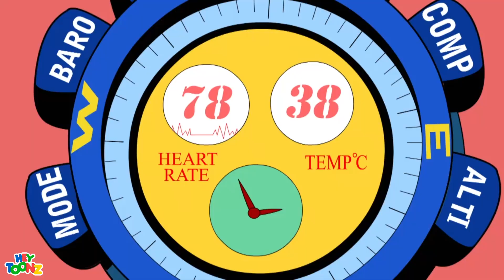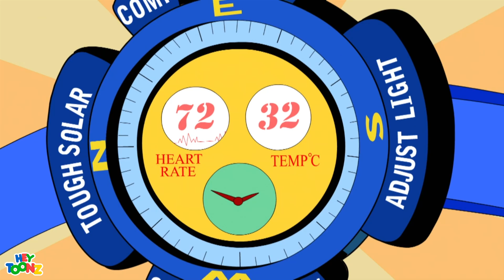Ta Ta Ta Taaam - Kapma Zamanı | Çocuklar Için Türk Çizgi Filmleri | HeyToonz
Doggy Don, GPS ve sayısız özellikle donatılmış yüksek teknolojili bir kol saati satın aldı. Çok mutlu ve onu gösteriyor. Ancak, fareler Don'un saatine göz koymuş. Bu yaramazlıkları saatinin zarar görmesine neden olabilir mi?

Doggy Don, çocuklarınızı kahkahalara boğacak bir dizi komik durumun içinde bulur. Deli dolu kovalamacalardan beklenmedik karşılaşmalara kadar, maceralar hiç durmaz!

HeyToonz'a hoş geldiniz, başvuracağınız Türkçe online çocuk çizgi film kanalı! Ta-ta-ta-taaam, OmNom Hikayeleri, Gummy Bear Şov, Küçükada ve Kedi ile Keet gibi favorileri içeren hareketli, animasyonlu komedi çizgi filmlerle dolu bir dünyaya dalın. Tüm bölümlere hiçbir maliyet olmadan sınırsız erişim sağlayın. HeyToonz, çocuklar için en üst düzey eğlence sunmaya kendini adamıştır.

Toonz Media Group, dünya genelinde çocuklar ve aileler için çeşitli medya ve tüketici platformlarında birinci sınıf eğlence içeriği oluşturma konusunda global bir liderdir. Endüstrideki yirmi yıldan fazla inanılmaz bir mirasa sahip olan Toonz, yüksek kaliteli içerik oluşturma, üretim, dağıtım, dijital medya kullanımı, lisanslama ve ticarileştirme, oyun, AR/VR ve diğer yeni teknolojiler ve animasyon akademisi konularında uzmandır. Küresel liderlik ekibinde dünyanın dört bir yanından endüstri uzmanları ile Toonz Media Group, ‘Dünyayı Eğlendirmek’ için ekstra mil gitmeye inanır.